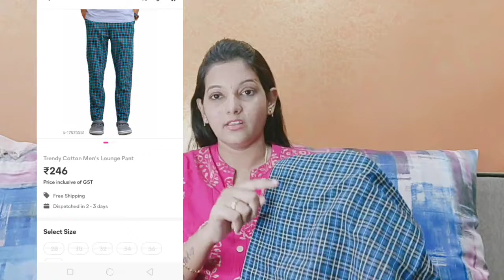😲ఇంత తక్కువ రేట్లకి ఇంత మంచి క్వాలిటీనా/MEESHO nightwear haul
Meesho online kurthis#onlinesares#kitchenproducts

s-13879359
s-10751527
s-17870931